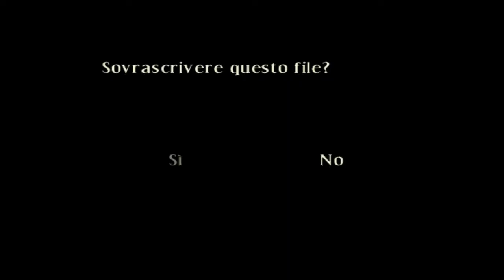Curse: The Eye of Isis [PS2] - Gameplay #8 (ITA) - Recuperiamo la statuetta dell'Occhio di Iside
Tornato di nuovo a vestire i panni di Darien, recupererò la statuetta dell'Occhio di Iside. Victor verrà ucciso dagli zombie, e io dovrò eliminare un bel pò di nemici prima di arrivare all'accesso alle fogne. Devo ritrovare di nuovo Victoria perché è stata presa in ostaggio...